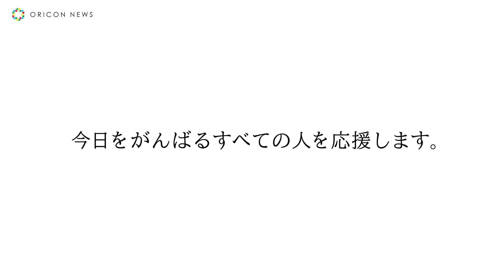小田和正×明治安田生命新作CM コロナ禍でがんばる人へエール 明治安田生命2020年企業CM「すべての人にエールを」篇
明治安田生命保険相互会社が、12日から、企業イメージＣＭ「すべての人にエールを」篇の放映を開始する。

　コロナ禍の影響が残るなか、日々の暮らしのなかで支えあい、がんばっているすべての人へ元気を届けたいという想いをこめ、企業イメージＣＭ「すべての人にエールを」篇を制作。

　CMでは、小田 和正の楽曲「今日もどこかで」を４年ぶりに使用し、これまでに「明治安田生命 マイハピネス フォトコンテスト」（※）へ応募された写真とともに、応援メッセージを添えている。